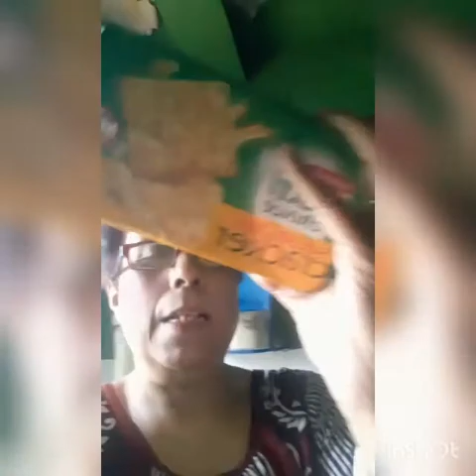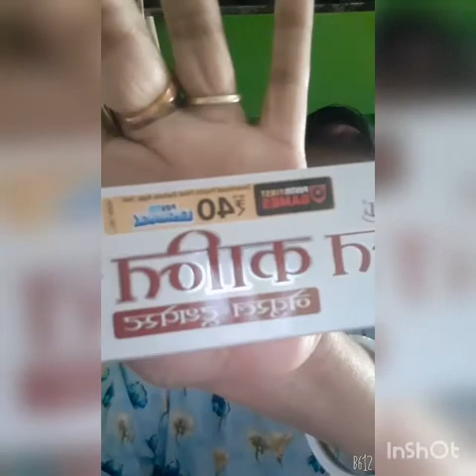sob gole mole gole mele bypar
vlog by my mother